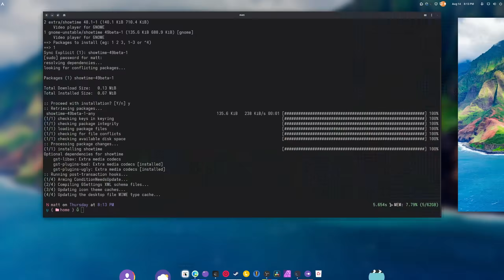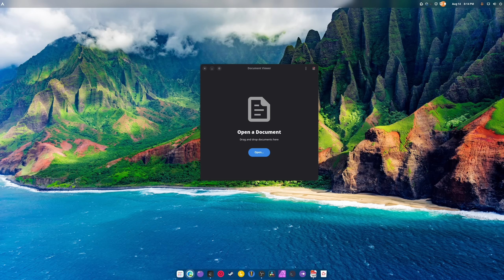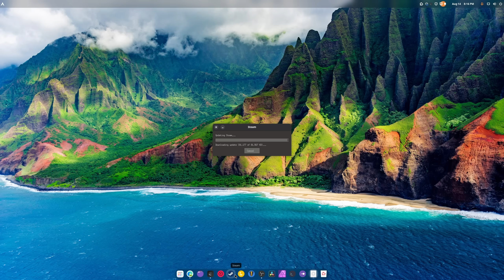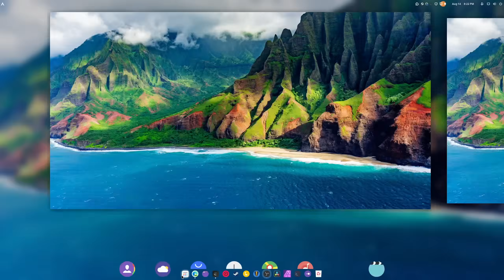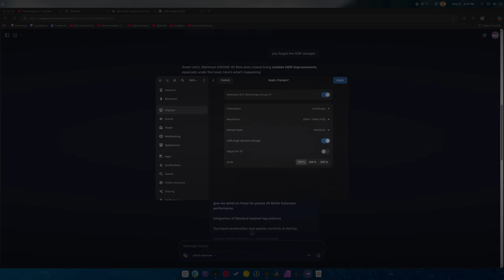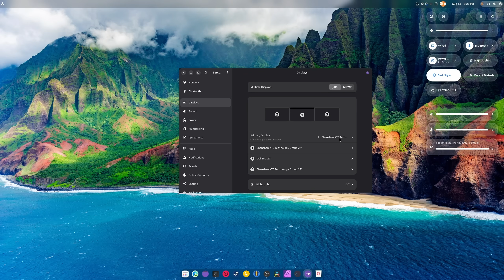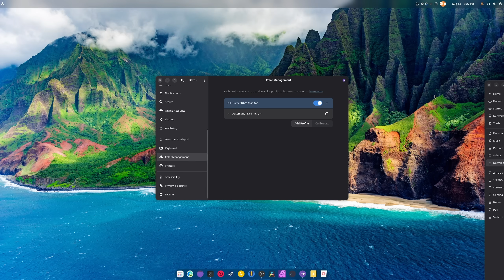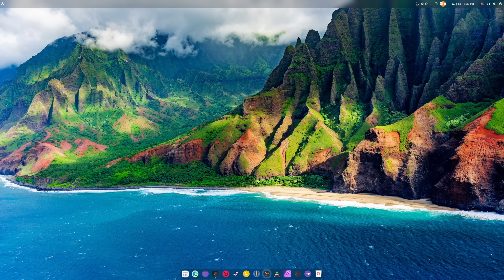GNOME 49 Is Shaping Up: HDR, Gaming, and Real Desktop Gains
if you'd like to support me after losing my rent subsidy income, here are some ways to help:
₿ BTC bc1ql5ye79ywyhwsedd5m2d93vfsvm2z2kmqrmjwfw
I'm disabled and now creating full time—your support helps me stay afloat and keeps me from becoming homeless. Thank you so much 🙏

Your support means everything. Thank you for being awesome!

SPECS Below:
• OS: Nobara 41
• OS: Pikaos 4
• OS: CachyOS
• CPU: Ryzen 9 9900X (5.6GHz)
• Memory: 64 GiB DDR5 6000mhz
• Storage: 22TB
• GPU-0: RX 9070XT - Gaming GPU
• GPU-1: RTX 4070 - Recording/Editing GPU